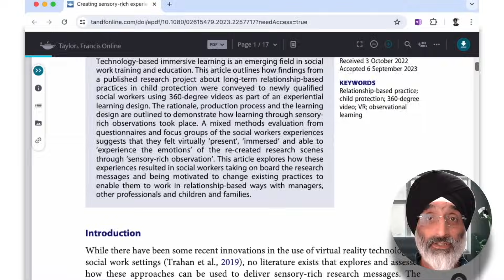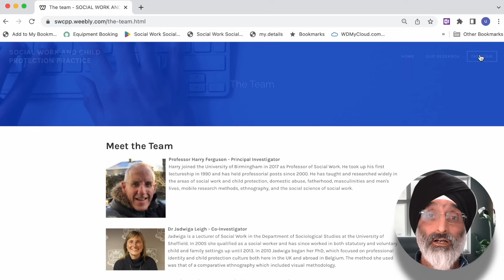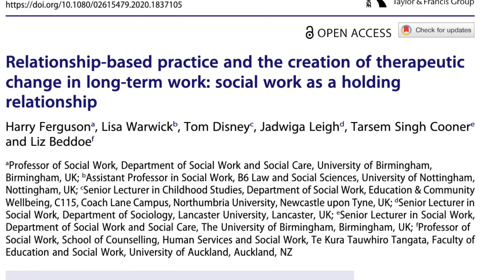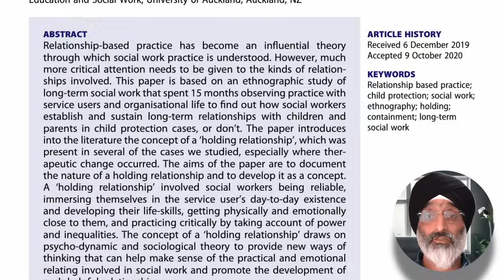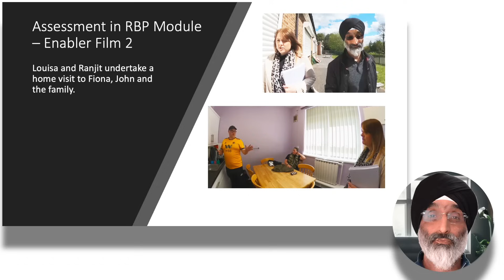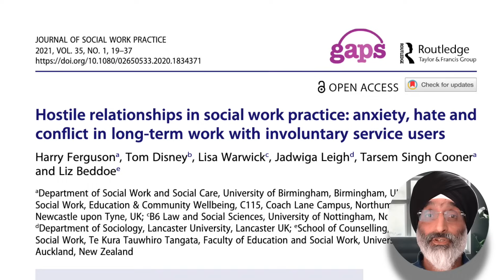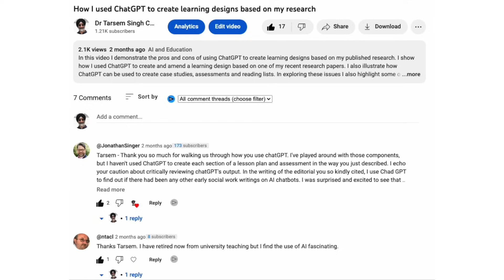How to achieve research impact using 360 Videos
How to share research findings using 360 video

Introduction to sharing research through 360-degree video

In this video, we’re talking about using existing research and sharing it through 360-degree videos. This example shows how published research from a study into relationship-based child protection was transferred into an immersive learning platform.

LINKS:
If you are interested in creating an immersive project, this book is an absolute must read by Jeremy Bailenson – Experience on Demand: What Virtual Reality Is, How It Works, and What It Can Do

I used the following camera to record all the 360-degree videos – GoPro Max -

TIMECODES:
0:00 – Introduction
0:55 – Background: the original research project
3:29 – Immersion
6:14 – Creating a safe learning environment
7:20 – Learning through discussion and debate
8:55 – Sharing research messages
11:33 – Summary

WHO AM I:
I’m Tarsem, I am an Associate Professor at the University of Birmingham in the UK. I’m also a social researcher, academic, digital creator and love exploring the tools that can lead to happiness, productivity and engaging learning experiences. Please share the existence of this channel @tscooner

STOCK FOOTAGE Stock footage provided by Videvo, downloaded from videvo.net.